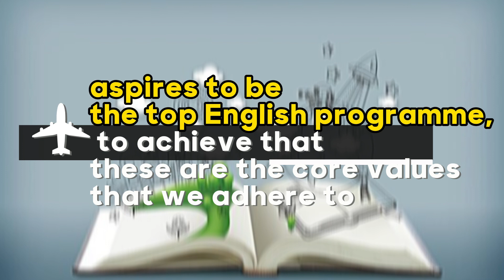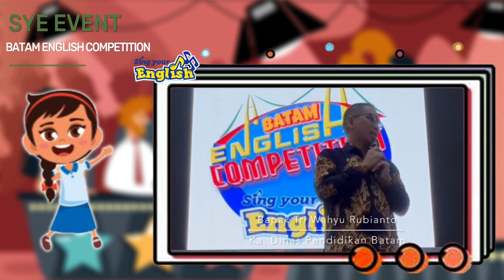SYE PROGRAM PROMOTION VIDEO